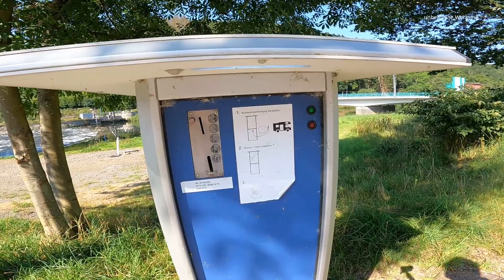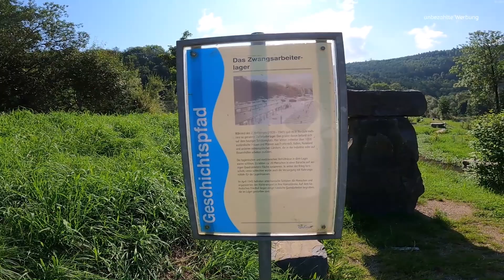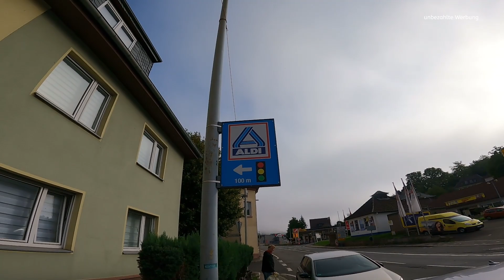Herrlicher WoMo Stellplatz Werdohl an der Lenne im Sauerland. Kostenlos.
Schöner Stellplatz an der rauschenden Lenne in Werdohl im Sauerland.
Anfahrt: Dammstraße an der Lenne, 58791 Werdohl

Gefilmt mit meiner neuen GoPro Hero 9

Dies und das habe ich in meinem WoMo verbaut bzw. benutze es .

► Triple Ladebooster Votronic VCBS 60/40/430
► Sinus Solartronics Wechselrichter 2000 Watt
► De'Longhi Nespresso Kapselmaschine
► GoPro Hero 9 Black
► Schrank Beleuchtung Bewegungsmelder
► Wetterstation 3 Sensoren
► Mein geliebtes Chefmesser
► DVBT Antenne
► Maxview LTE Antenne
► MAXXFAN Deluxe Dachventilator